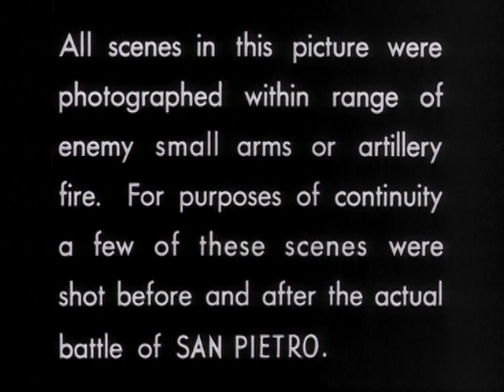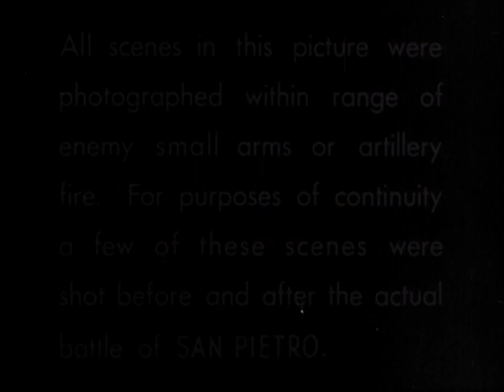The Battle of San Pietro OR San Pietro (1945) | WAR DOCUMENTARY | by acclaimed director John Huston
Documentary of the US efforts to take Italy. The US Army which commissioned the film refused to show it because it was too honest in its portrayal of the high cost of battle and the difficulties faced.

Directed by
John Huston (uncredited)

Writing Credits
John Huston (uncredited)

Cast
Mark W. Clark - Self - Introduction (uncredited)
John Huston - Narrator's voice (uncredited)

Produced by
Frank Capra - co-supervising producer (uncredited)
John Huston - producer (uncredited)

Dimitri Tiomkin (uncredited)

Cinematography by
Jules Buck (uncredited)
John Huston (uncredited)

Gene Fowler Jr.

Music Department
Army Air Force Orchestra - orchestra
The Robert Mitchell Boy Choir - boys choir (as St. Brendan's Boy's Choir)
The Tabernacle Choir at Temple Square - choir (as Mormon Tabernacle Choir)
Lucien Cailliet - orchestrator (uncredited)
Paul Marquardt - orchestrator (uncredited)

(IMDB)